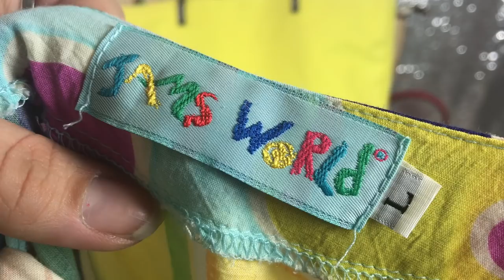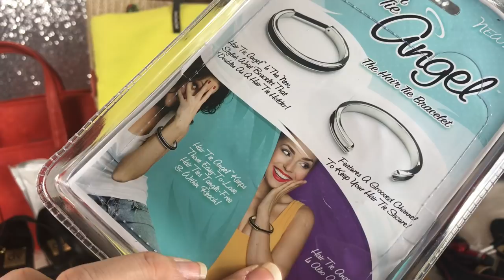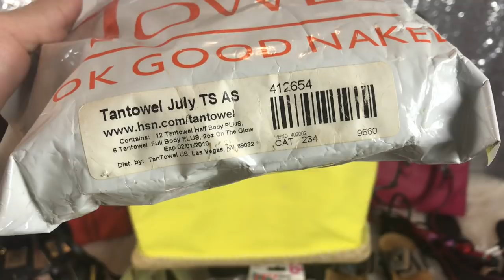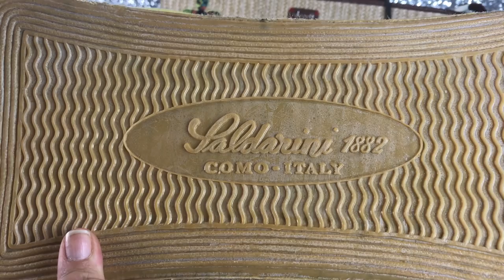Designer thrift Haul ~ Clothes , shoes, Bags!! Prada , Coach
Send me love letters and friend mail :)